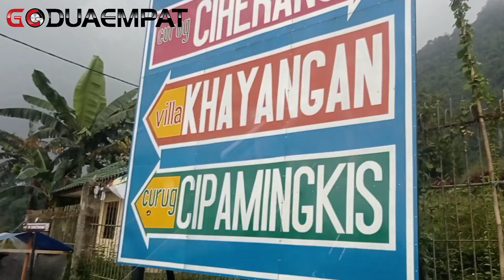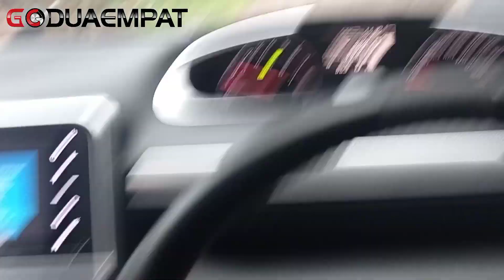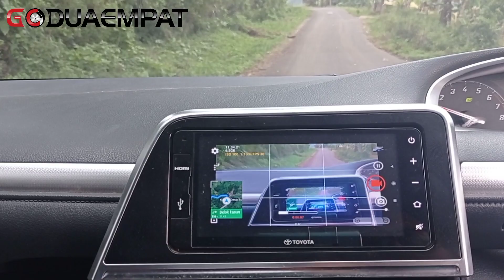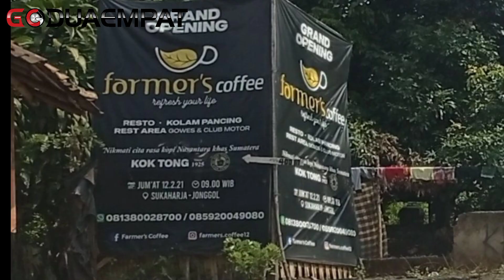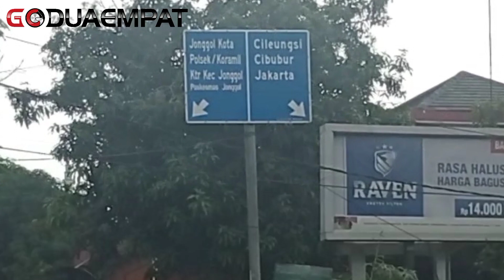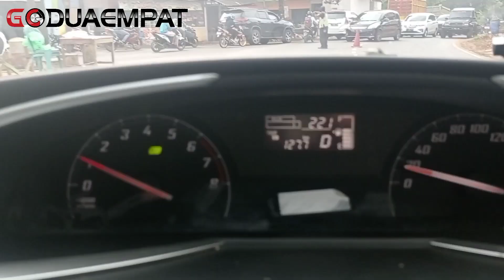Jalur alternatif puncak dua ke jonggol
Jalur Utama Jonggol - puncak 2 :
Kidemang cofee and resto :